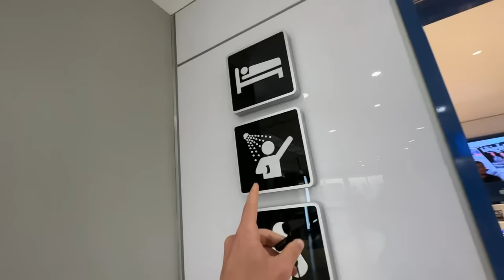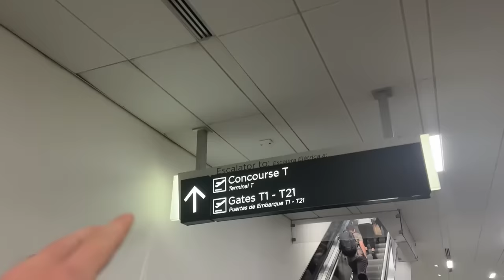I Spend 10 Days In The Airport For Free